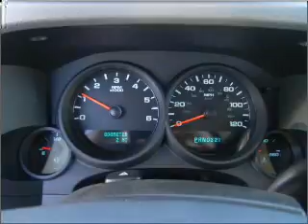2011 Chevrolet Silverado 1500 in Daphne, AL